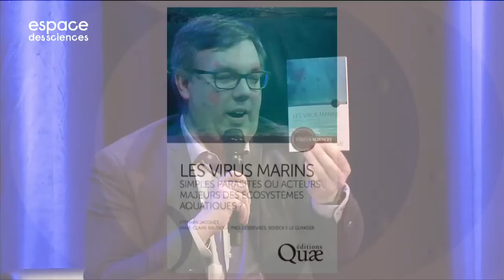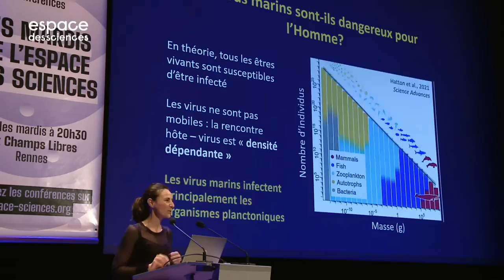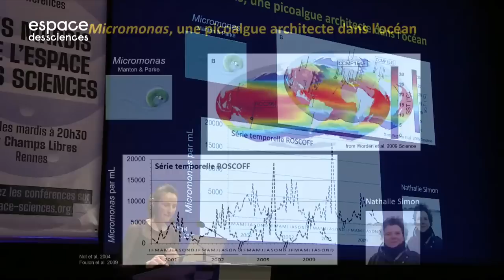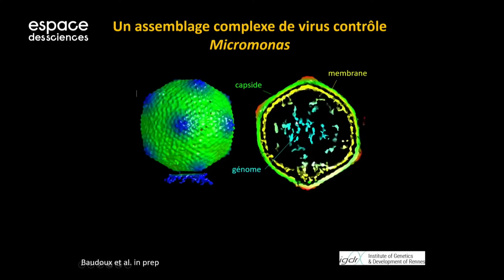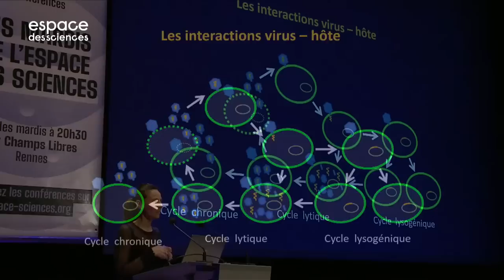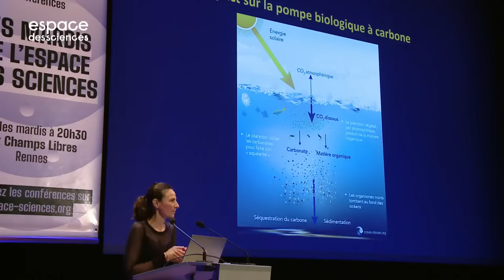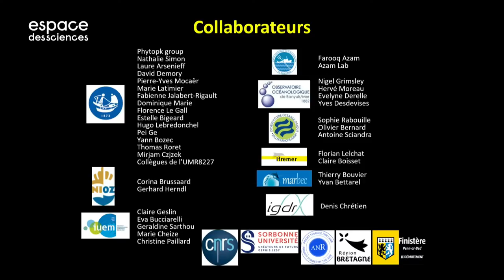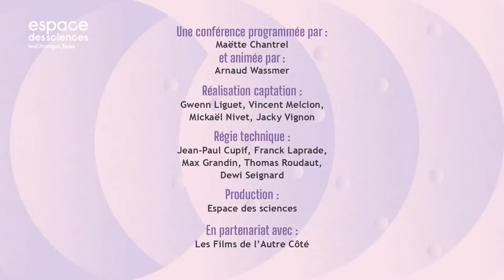🧫[Anne-Claire Baudoux] Les virus, architectes invisibles des océans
Beaucoup plus petits que les autres organismes marins, les virus sont longtemps passés inaperçus dans l’océan. Cela fait une trentaine d’années qu’ils sont étudiés et leur importance pour le fonctionnement des océans est aujourd’hui sans équivoque. Avec Anne-Claire Baudoux, chargée de recherche CNRS à la Station biologique de Roscoff. Ses recherches portent sur l'étude des virus marins et leurs interactions avec le plancton.

📚 LES VIRUS MARINS : Simples parasites ou acteurs majeurs des écosystèmes aquatiques ? (Éditions Quæ, 2023)

00:00 Générique
00:20 Présentation des invité·e·s
07:17 Conférence
01:06:14 Questions du public
01:35:20 Générique de fin

- Respecter nos intervenant.e.s et les membres de notre équipe
- Respect mutuel dans l'espace de discussion

Rappel : Tout commentaire portant atteinte à l'intégrité physique et/ou morale des personnes sera automatiquement supprimé

Photo : © Cristian Palmer - Unsplash
Nos réseaux :